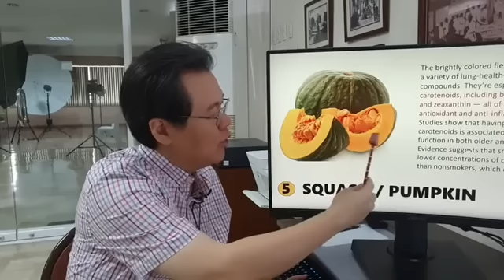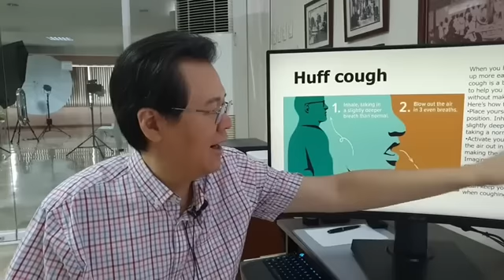Simple Breathing Para Lumakas ang Baga. - By Doc Willie Ong (Internist and Cardiologist)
Simple Breathing Para Lumakas ang Baga.
Gawin Ito.